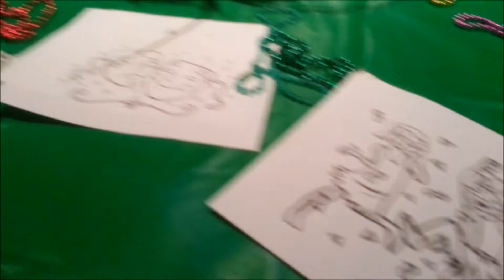Happy Mardi Gras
Celebrating Mardi Gras